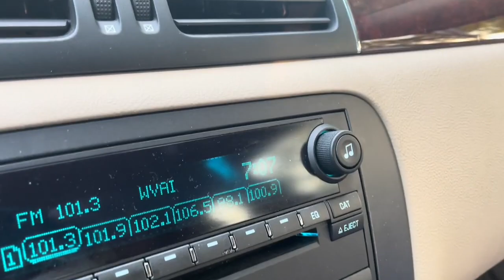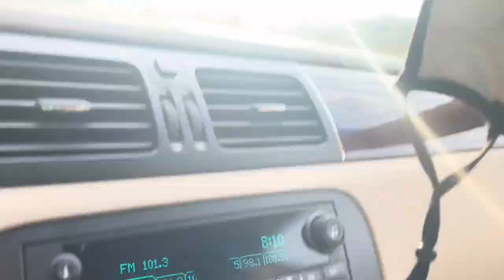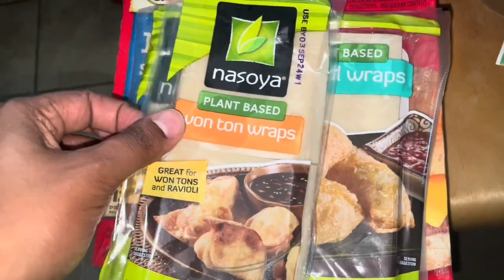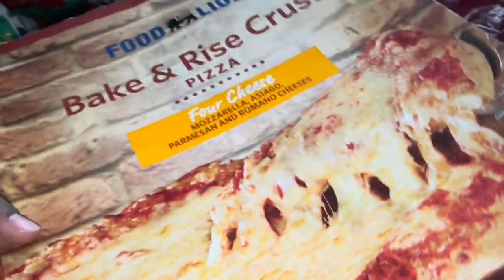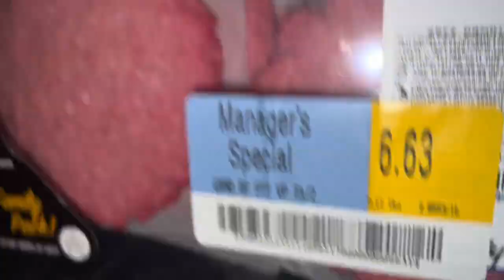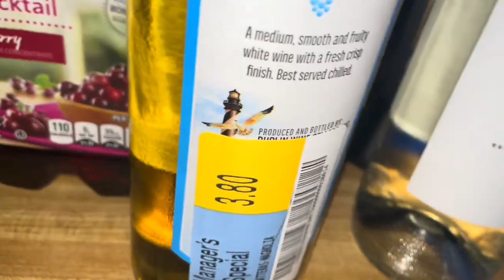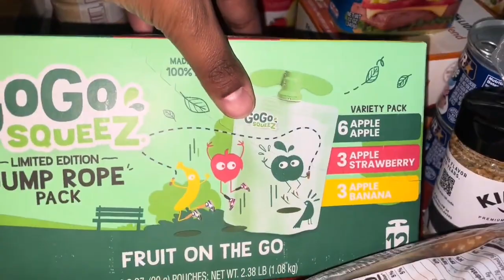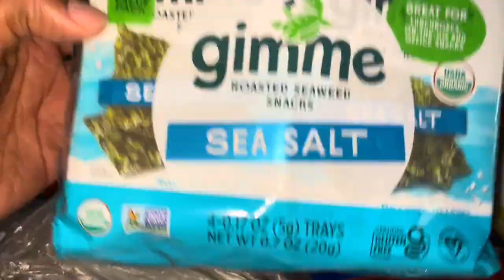I Think I Got SICK | NO FAIR | Homemade Chocolate Chip Cookies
Hey yall, went back to work & got sick within 4 days!

Camera: iPhone 12 & Canon EOS M200